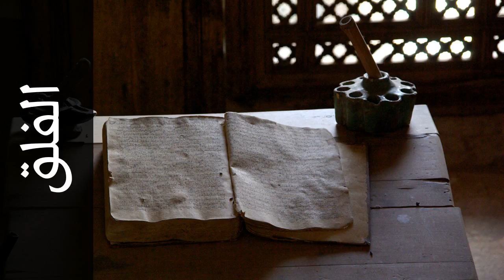سورة الفلق شيرزاد عبدالرحمن طاهر - Surah Al-Falaq Shirazad Taher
استماع سورة الفلق  كاملة بدقة عالية للقارئ الشيخ شيرزاد عبدالرحمن طاهر  - حفص عن عاصم  .

Surah Al-Falaq ( The Dawn ) recited by Qari Shirazad Taher  - Rewayat Hafs A'n Assem .